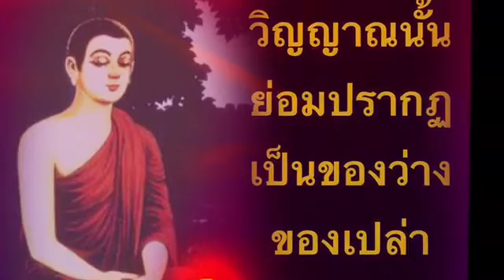เสียงอ่าน สมถะ-วิปัสสนา เมตตาธรรมโดยภิกขุเอเอ (บทที่ ๗๖) อุปมาแห่งวิญญาณ